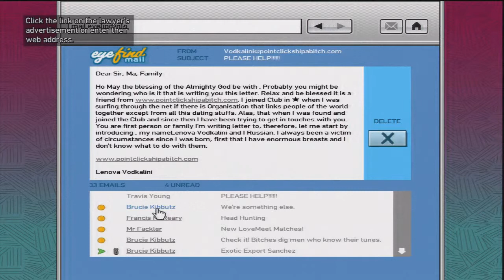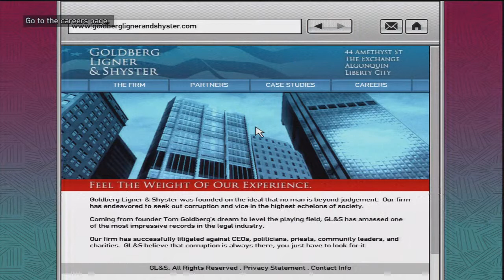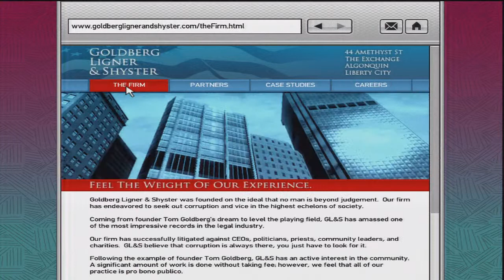Grand Theft Auto IV ⌠PS3⌡ - Part 29 Snow Storm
Possibly "LIKE" because I suck at playing this game? Thanks!

Grand Theft Auto IV on Playstation 3
WALKTHROUGH with commentary
Snow Storm

What Games Do You Want To See Me Play?

Gungrave: Overdose - Part 11.09 I Can't Hide It Any Longer

Grand Theft Auto IV - Part 15.75 Diamonds are a Girl's Best Friend

The Wolf Among Us - Part 15.14 Smoke & Mirrors 7

Ratchet & Clank: Up Your Arsenal - Part 15.30 Qwark's Hideout 2